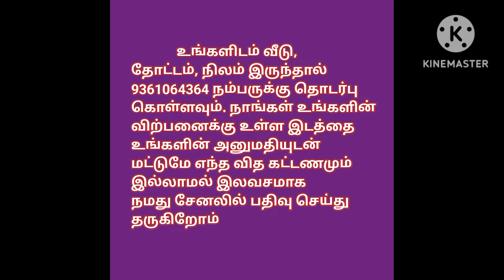மொத்த விலை 6 லட்சம் மட்டுமே,வீடு விற்பனைக்கு,1BHK House For Sale,Low Budget House,@ragavmedia6706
house design#3850x90
house design#
19architecturesmall
ToursReal Estate
money in real estateluxury
developmentlife of a real estate